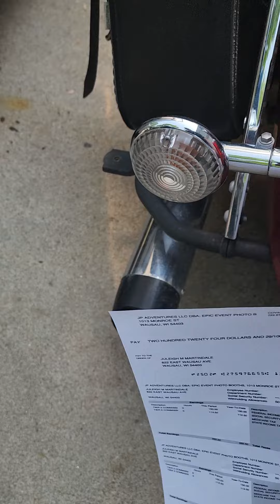May 21, 2023